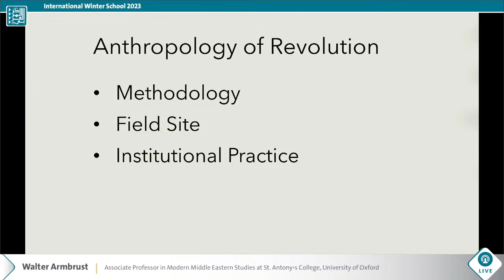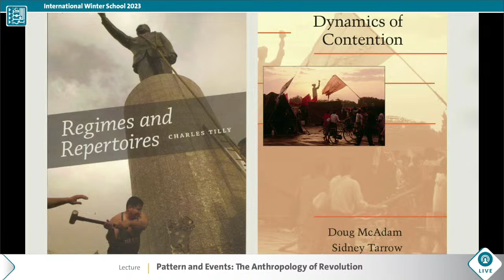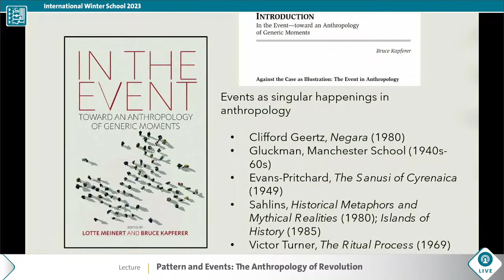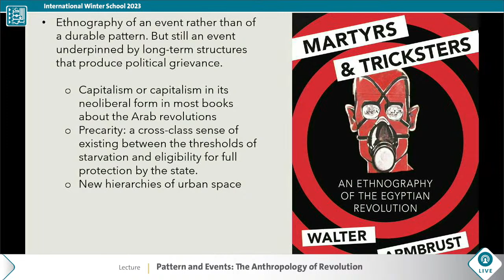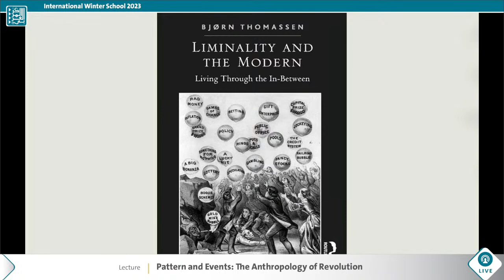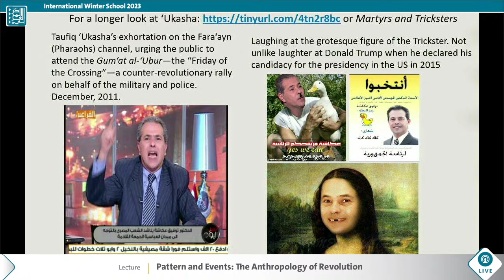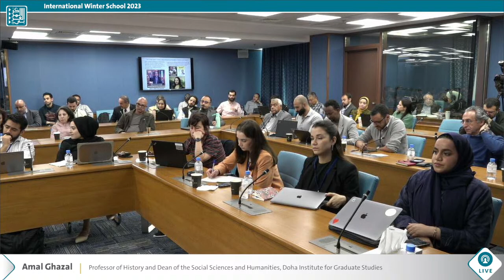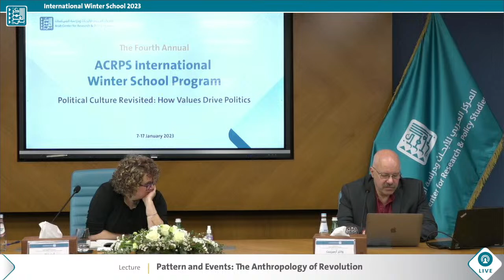Walter Armbrust - Patterns and Events: The Anthropology of Revolution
Lecture by Walter Armbrust titled “Patterns and Events: The Anthropology of Revolution,” as part of the ACRPSWinterSchool.